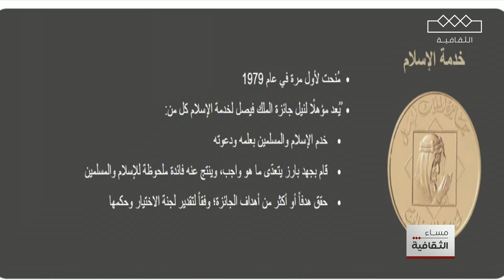مساء الثقافية | جائزة الملك فيصل العالمية تكرّم الأشخاص الذين حققوا إنجازات استثنائية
جائزة الملك فيصل العالمية تكرّم الأشخاص الذين حققوا إنجازات استثنائية
الدكتور محمد السماك في خدمة الإسلام، والبروفيسور وائل حلاق في الدراسات الإسلامية، وجيري ميندل في الطب، والبروفيسور هاورد يوان في العلوم

المزيد في التقرير

مجانًا بدون اشتراك على شاهد

- Follow Thaqafeyah on Instagram:   / thaqafeyah